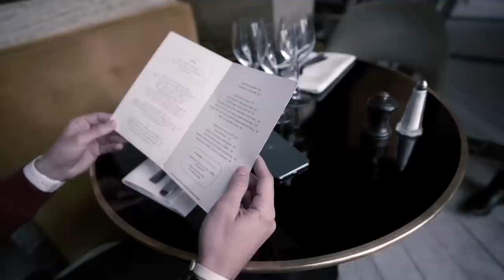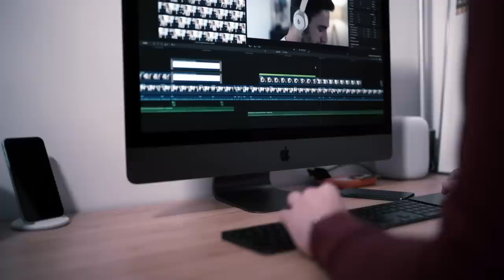Une journée avec un iPhone (court métrage)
Et vous alors, vous faites quoi avec un iPhone ?